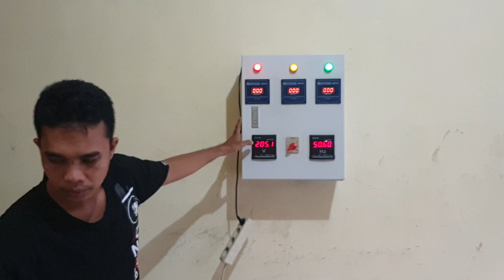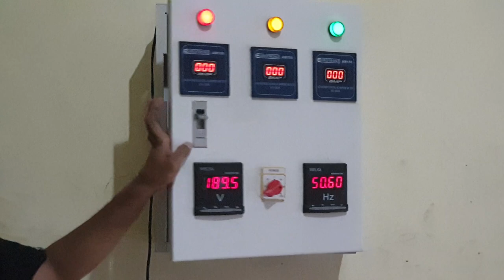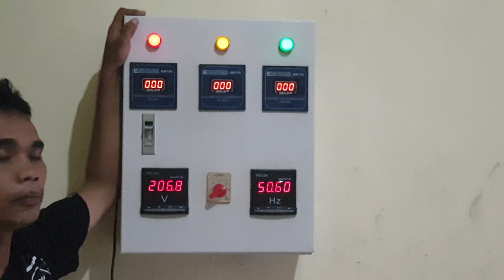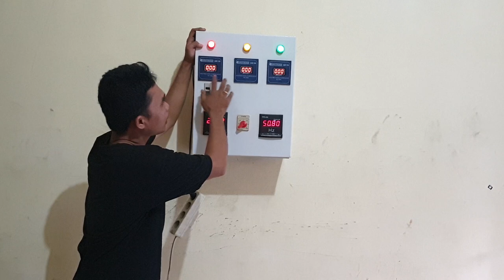Vlog 54 | Panel Monitoring Energy 3 fasa secara digital